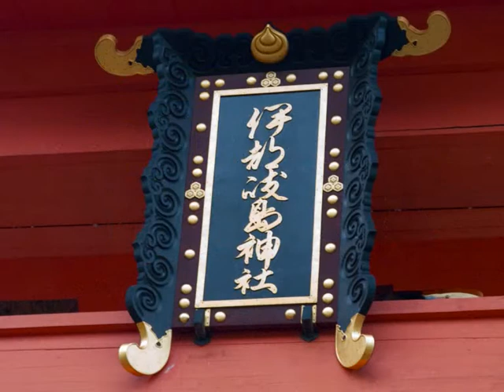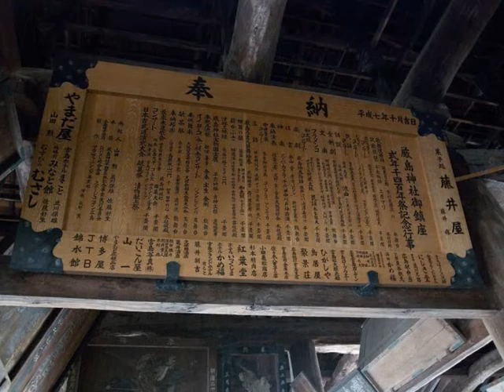厳島 Миядзима. Ицукусима. Itsukushima.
Ицукусима. Япония.